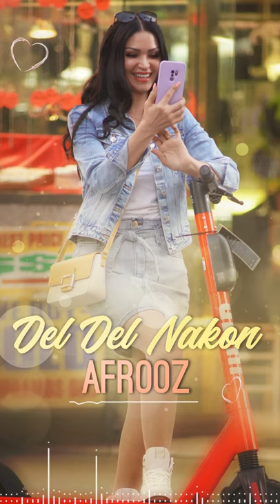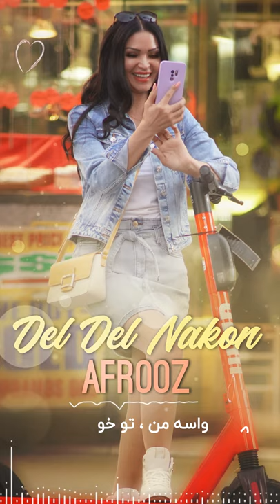Del DEl Nakon /AFROOZ /افروز/دل دل نکن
AFROOZ
Music&Lyrics: Parham
Arrangement: Amir Ammin
Mix&Mastering: Farid Imani
 Flute: Amirhossein Kianpour
Guitar: Nima Ramezan
Photo: Koji Zadori
Cover designer: Shayan Safarnezhad
Studio recording: Tadeh Aboolian
"دل دل نکن "
تو چشمات. موجای دريارو ميبينم
من با تو ديوونه ترينم
دست خودم نيس من همينم.
يه روياس. حس كردن دستای گرمت
چه جوری حسمو بگم بت
شدی تو قلبم پای ثابت.
سر به سر دل نذار
دل دل نكن عشقم همين يه بار
دوس دارمت آخه ديوونه وار
مگه داريم بهتر از خودت.
واسه من، تو خودشی
همون كه با عشق منو ميكشی
شدی واسم آخرين دلخوشی
زندگيم ،مال تو شده
حال منو نميدونه كسی غير از خودت
كی مث من به تو و عشق تو وابسته شده
كی حواسش به منه وقتی چشات دوره ازم
حرفمو به كی بگم.
اي وای من تويی دنيای من
عشقت هر نفس، همراه من
كاش بذاری خودتو جای من